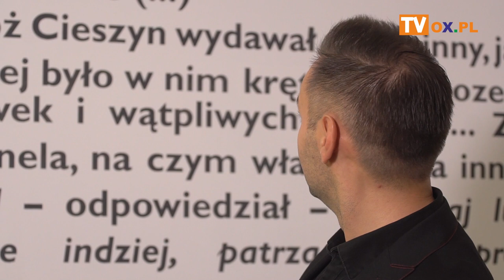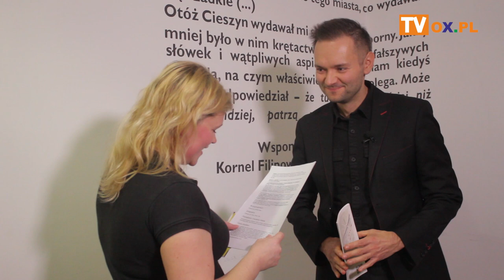Gość OX.pl - Magdalena Grala - OFKA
Gość OX.pl - Magdalena Grala

Magdalena Grala o “Ośmiu pokojach” w Cieszynie i “spółdzielni socjalnej
┌ Rozwiń Opis
 przedsiębiorczych kobiet”. Czym jest OFKA”? Co goście hotelowi sądzą o naszym regionie? Jacek Porzycki zapytał również o patriotyzm lokalny, promowanie Cieszyna i patrzenie sobie prosto w oczy.